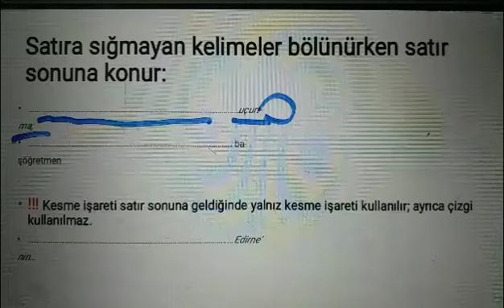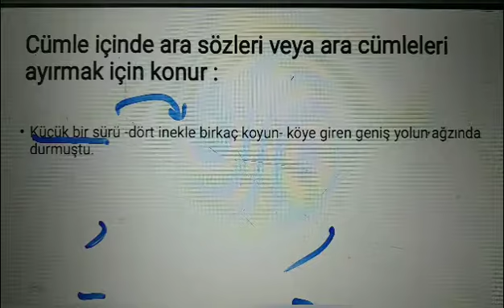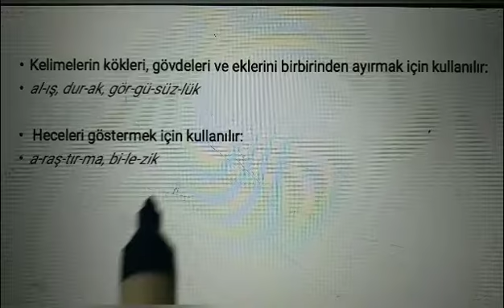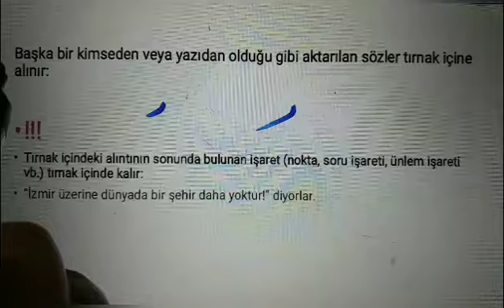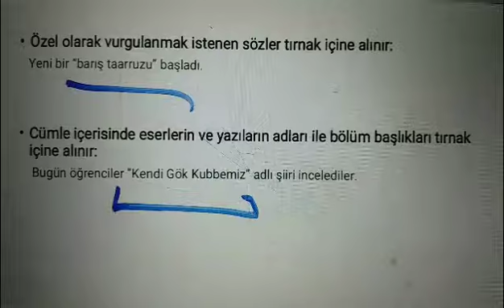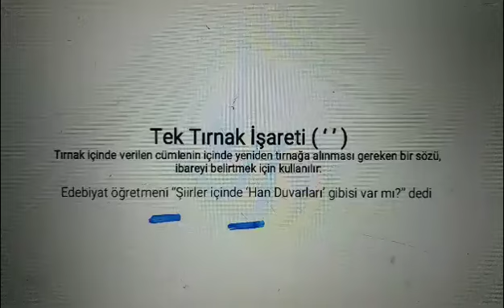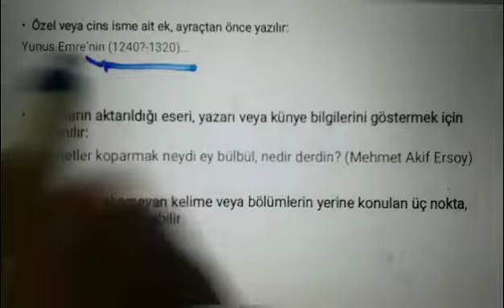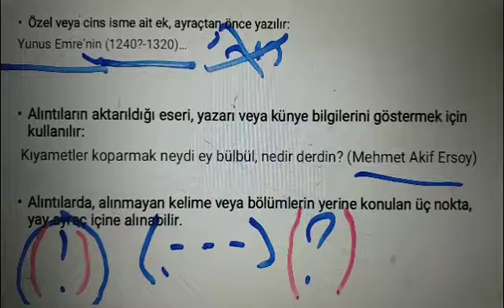Noktalama İşareti- 8